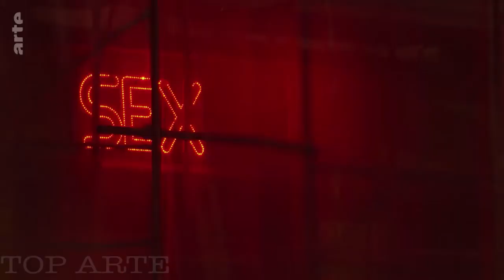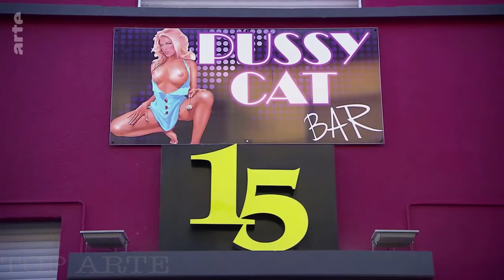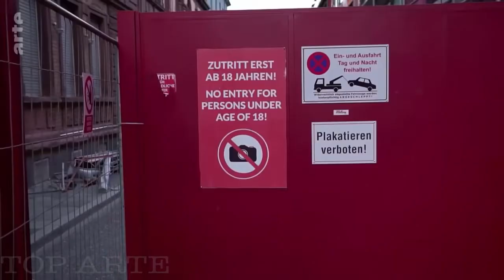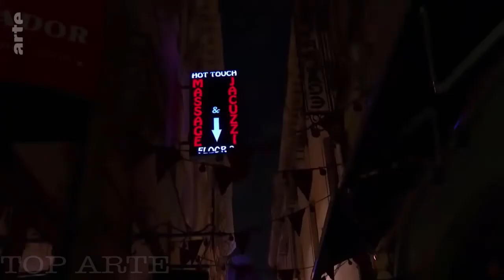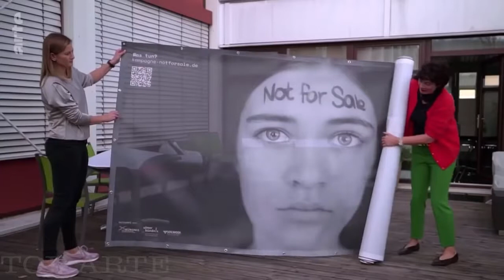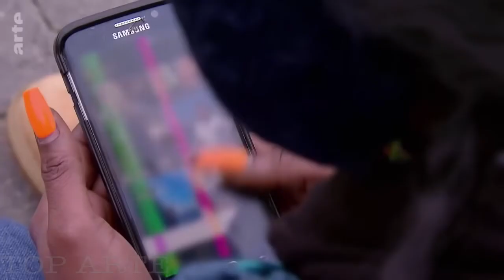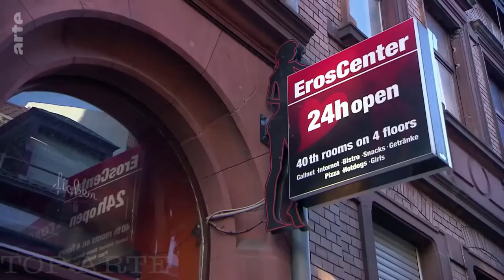Prostitution, l'exploitation de la pauvreté en Europe. arte doc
@top arte
Le rêve d’une vie meilleure en Allemagne conduit un certain nombre de Roumaines directement de la pauvreté à la prostitution forcée. Or, les trafiquants ne sont généralement pas inquiétés, car la prostitution est considérée outre-Rhin comme une prestation librement consentie. Le fait est, pourtant, que 90 % de ces femmes sont contraintes de faire commerce de leur corps.

Le rêve d’une vie meilleure en Allemagne conduit un certain nombre de Roumaines directement de la pauvreté à la prostitution forcée. Or, les trafiquants ne sont généralement pas inquiétés, car la prostitution est considérée outre-Rhin comme une prestation librement consentie. Le fait est, pourtant, que 90 % de ces femmes sont contraintes de faire commerce de leur corps. Comparée aux trafics d’armes et de drogues, la traite des êtres humains est une activité très rentable pour les organisations criminelles : non seulement la "marchandise" ne coûte presque rien, mais on peut la vendre autant de fois qu’on veut, jour après jour.